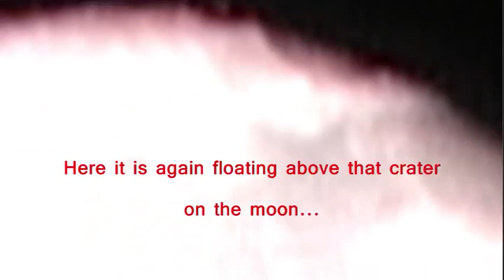UFO on the moon? Nov 2010..